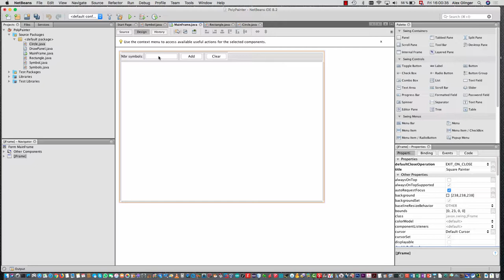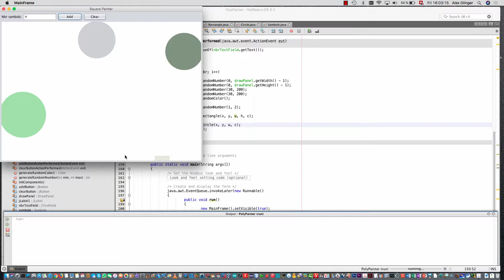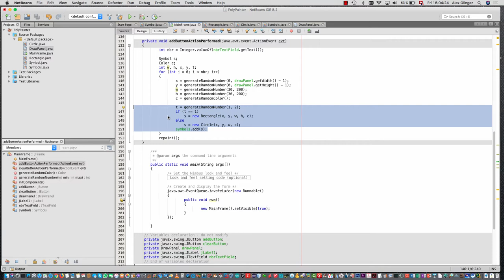Java for 1GIG - Introduction to inheritance (héritage) of classes Part 2 of 2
Listen and watch two grammar school teachers, Carlos & Alex, introducing the main principles of class inheritance.